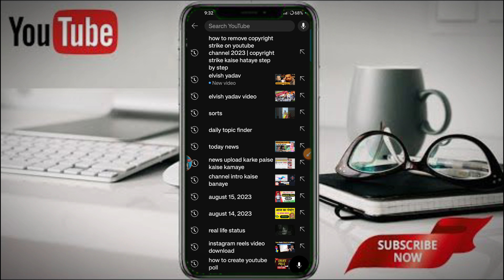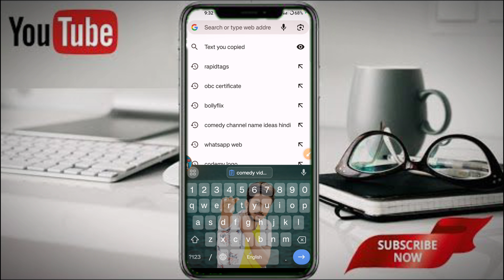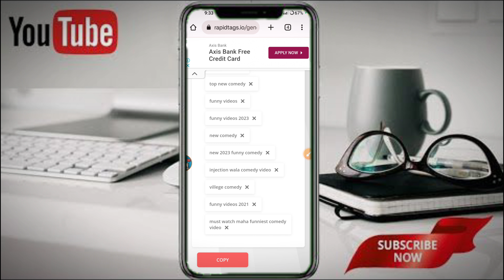How to Find Best VIRAL TAGS for Comedy YouTube Video🔥| Search Viral Tags without Google Ads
Learn How to Search Best VIRAL TAGS for Youtube Videos to grow your Youtube Channel Fast in 2023 ! Or How to find tags that Grow New YouTube Channel with Correct Youtube Keyword Research?
ये TAGS लगाओ और ऐसे करो How To Grow Comedy Vines Funny Youtube Channel Videos Fast Quickly Free 2023

Queries Solved
1) Grow Funny Comedy Vines Channel Free
4) Instantly Method To Grow Youtube Channel
technajir
video viral kaise kare,youtube tags to get views
tags for youtube videos,google ads
keyword research
viral tags

                 __✅ Thank you ✅__
For your Support